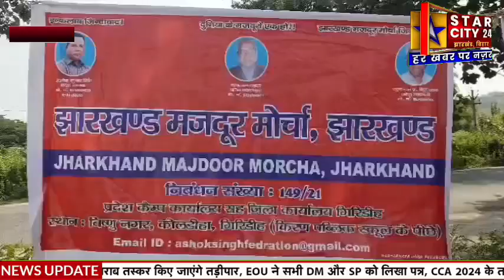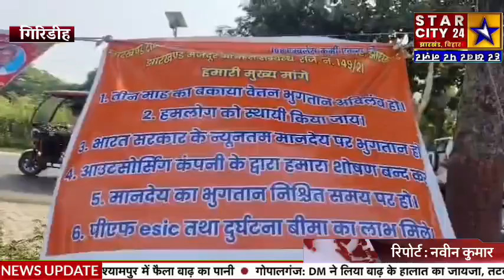गिरिडीह में झारखंड 108 एम्बुलेंस कर्मचारी संघ के कर्मचारियों ने मांगों को लेकर भूख हड़ताल शुरू की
गिरिडीह में झारखंड 108 एम्बुलेंस कर्मचारी संघ के कर्मचारियों ने अपनी मांगों को लेकर भूख हड़ताल शुरू की